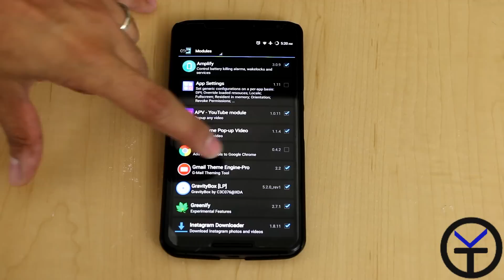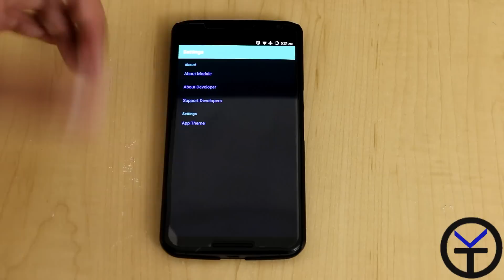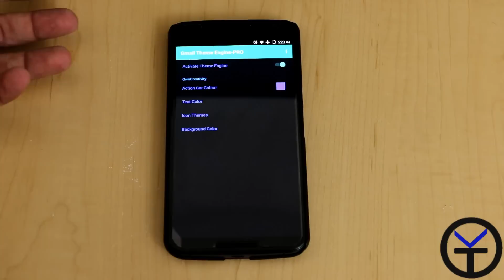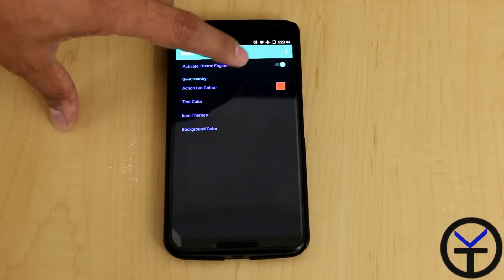Make your Gmail your own - Xposed tuesday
Xposed Tuesdays is finally back.
Here for your enjoyment we have a theme engine that will help you make your Gmail as Unique as you are.